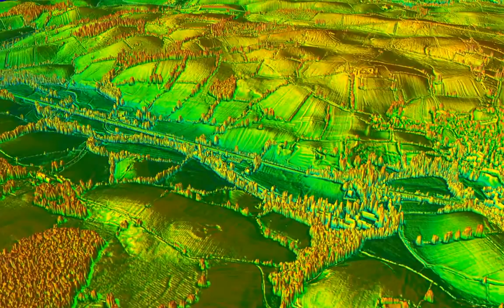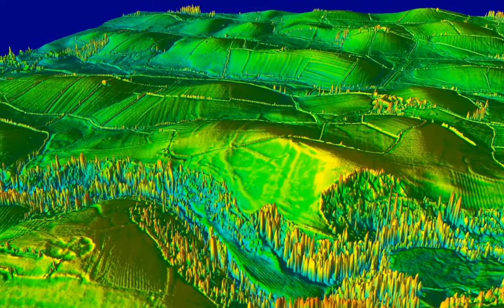Roman Road crossing the rivers Wenning and Greta, Lancashire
3D Lidar fly-over along the newly discovered section of Roman Road from the Hindburn valley to just beyond the River Greta. This is the section shown incorrectly on Ordnance Survey maps.